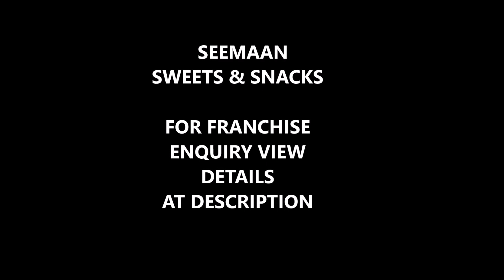Snacks Shop Tour | Seemaan Sweets & Snacks | For Franchise Enquiry View Description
Hi welcome to aravi's fam channel.
Seemaan sweets & snacks shop tour.